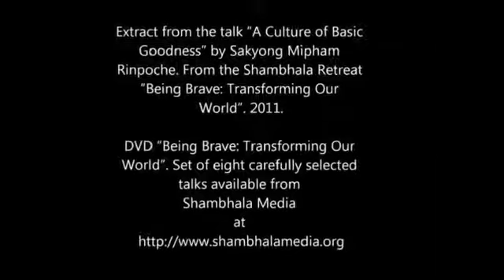La manière dont pense la Société à propos d'elle-même compte -Sakyong Mipham. Shambhala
si nous, en tant qu'êtres humains, nous ne contemplions pas la manière dont nous nous sentons par rapport à nous-mêmes, cette notion de valeur de soi, et ce sentiment de la manière dont nous nous considérons nous-mêmes qui sont cruciaux par rapport à la manière dont se déroule notre journée et se déploie toute notre vie, mais ce que je sens aussi -c'est quelque chose que j'aimerai explorer-est ce sentiment que nous éprouvons, à un niveau personnel et inexprimable, et qui a des ramifications sociales incroyables ; c'était le message de Shambhala.
Sakyong Mipham Rinpoche

liste de lecture de La Bonté Fondamentale et Une Société Éveillée. Causeries par le Vidyadhara Trungpa Rinpoché, le Sakyong Mipham Rinpoché et d'autres enseignants de Shambhala.

En août 2011, Sakyong Mipham Rinpoche, Ani Pema Chödrön, et Acharya Adam Lobel de Shambhala ont présenté Être Courageux : Transformer notre Monde. à Halifax (Nouvelle-Écosse, Canada) et en ligne, des milliers de personnes ont participé cette retraite de cinq jours, dont le but était d'éveiller la bonté et le courage afin de changer la destinée humaine et apporter un changement dans le monde.
Shambhala Média est ravi de proposer ce set de DVD, comprenant huit causeries dûment choisies (seulement en anglais).
Le set de quatre disques inclut :
1. Une tradition humaine, Adam Lobel, 35 min.
2. Une Culture de Bonté Fondamentale, Sakyong Mipham, 64 min.
3. Amener la Méditation dans notre Culture, Sakyong Mipham, 70 min.
4. La bravoure de l'Ouverture, Pema Chodron, 65 min.
5. Contempler la Bravoure, Sakyong Mipham, 58 min.
6. La Bravoure de la Compassion, Pema Chodron, 71 min.
7. Créer la Société Éveillée, Sakyong Mipham, 95 min.
Causerie en bonus : La Proclamation de la Bonté, Sakyong Mipham, 39 min.

Produit par Emily Sell
Cameramen: James Hoagland, Kevin Hoagland, Ethan Neville
Éditeur du contenu : Benoît Côté
Éditeur Vidéo / création DVD : Ethan Neville
Post Production par Centre Productions.
Kalapa Recordings diffuse des enregistrements vidéo et audio du Sakyong Mipham Rinpoché, du Vénérable Chögyam Trungpa Rinpoché, ainsi que d'autres enseignants bouddhistes et de Shambhala.

Kalapa Recordings
Une division of Shambhala Media.
3008 Oxford St., Ste 201
Halifax, NS, B3L 2W5. Canada
Trouvez-nous en ligne :

Visiter pour plus d'informations sur Le Sakyong Mipham Rinpoché (en anglais).
YouTube Sakyong Mipham Rinpoche -Official YouTube Channel . Avec des sous-titrées dans de nombreuses langues.

Il y a plus de 210 Groupes ou Centres Shambhala répartis dans plus de 45 pays dans le monde. Pour connaître les activités régulières des Centres d'études Shambhala en France, regardez Shambhala France
Centre Shambhala de Paris. 55/57 rue Quincampoix 75004 Paris.
7 Groupes
Retrouvez quelques projets et activités portés par les centres Shambhala sur la page Communauté.

Dechen Chöling
Mas Marvent
87700 St Yrieix sous Aixe, France
Ce centre est situé près de Limoges.
Dechen Chöling est le centre de pratique résidentiel de la communauté bouddhiste Shambhala d'Europe.

Köln Germany
Vous pouvez consulter l'actualité européenne de Shambhala sur la page des nouvelles de Shambhala Europe.
Les différents centres européens sont présentés sur le site de Shambhala Europe

Shambhala International
Halifax, Nova Scotia, Canada